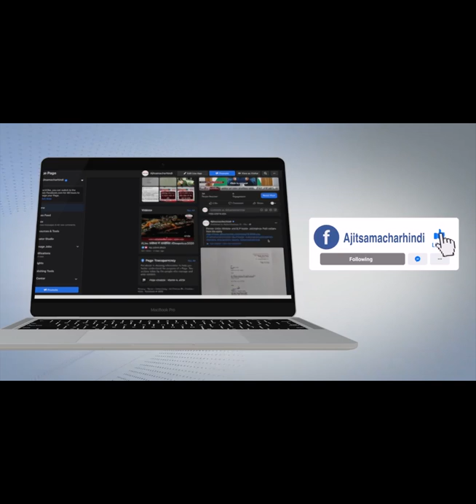ਜ਼ੀਰਾ ਦੇ ਬਲਾਕ ਮੱਲਾਂਵਾਲਾ 'ਚ ਆਪਸ ਵਿਚ ਉਲਝੇ ਦੋ ਪਾਰਟੀਆਂ ਦੇ ਸਮਰਥਕ